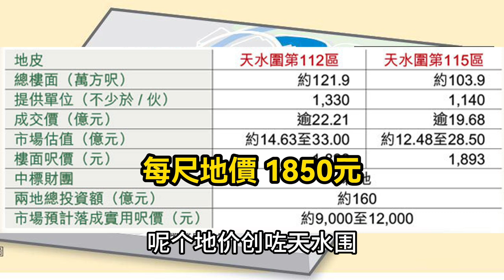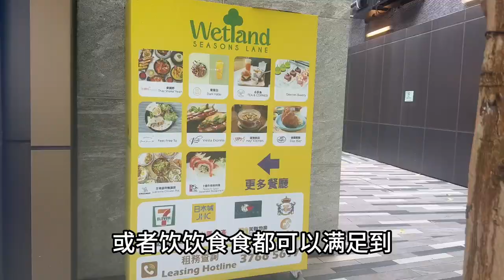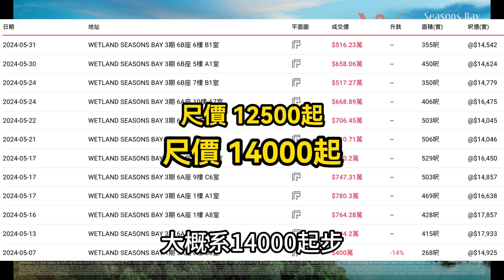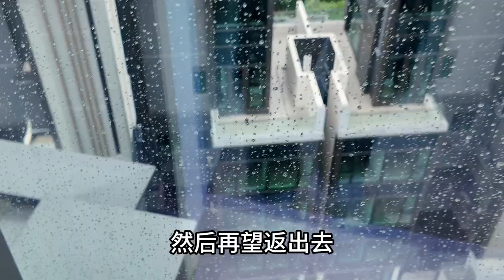天水圍低密度大型屋苑Wetland Seasons Bay 遠望深圳灣 近看園林綠化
WeChat：L87wong